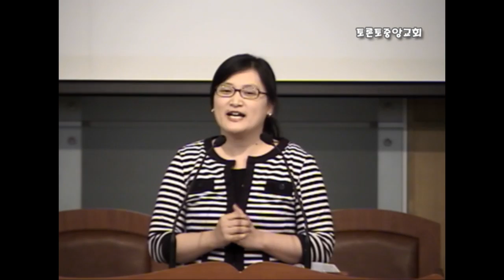20130619 하나님의뜻 거룩(살전4:3) 이현순전도사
20130619, 하나님의뜻 거룩(살전4:3), 이현순전도사
토론토 중앙교회,
설교동영상